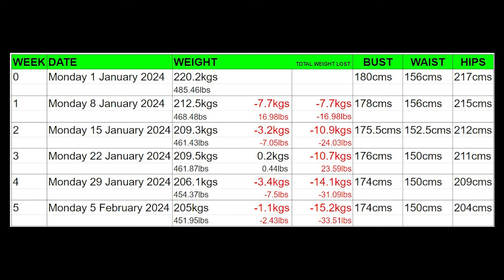End Of Week Five Weigh In - The Results!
Another week of living well, inside and out!